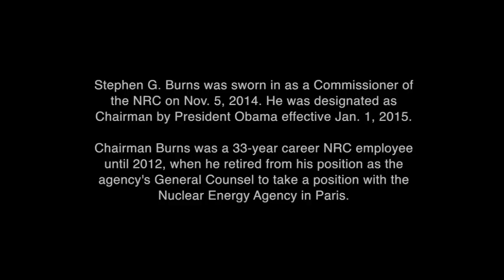Q&A with the NRC New Chairman - January 2015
Stephen G. Burns was sworn in as a Commissioner of the NRC on Nov. 5, 2014.
He was designated as Chairman by President Obama effective Jan. 1, 2015. Chairman Burns was a 33-year career NRC employee until 2012, when he retired from his position as the agency's General Counsel to take a position with the
Nuclear Energy Agency in Paris.